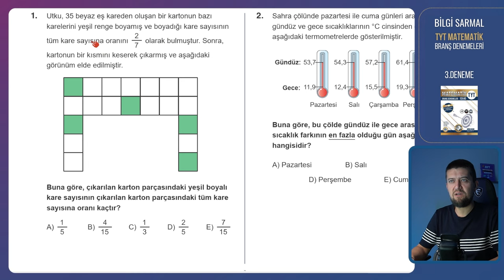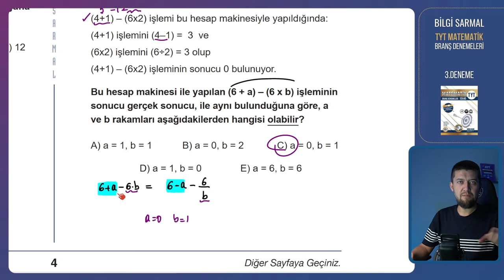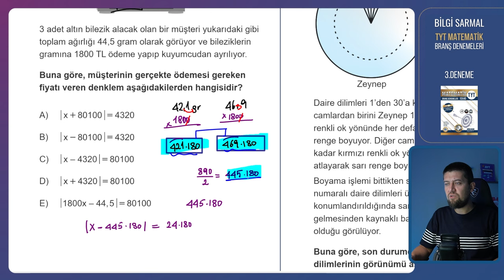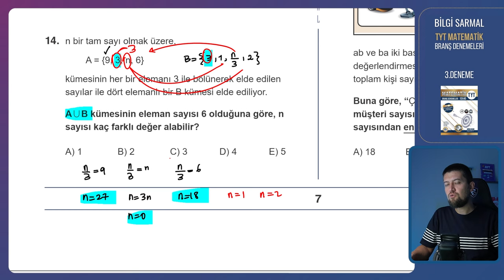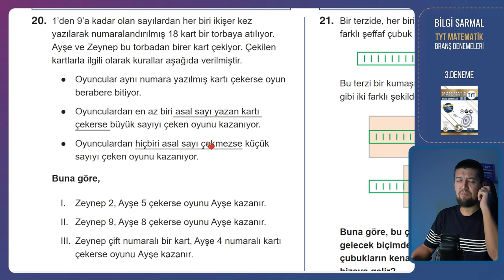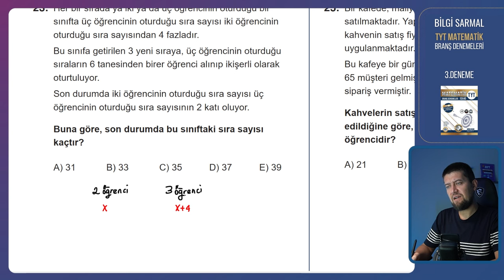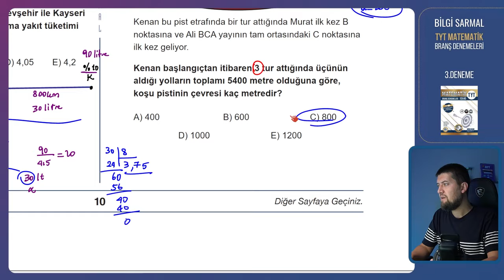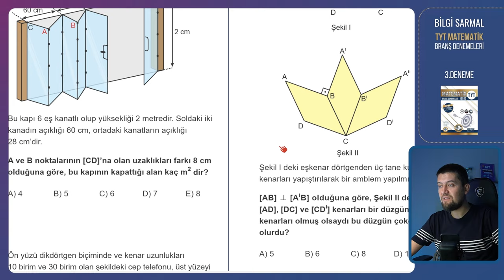Bilgi Sarmal TYT Matematik Denemeleri | 03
Bilgi Sarmal Yayınları 15'li Matematik Branş Denemelerinin çözümleri bu kanalda.